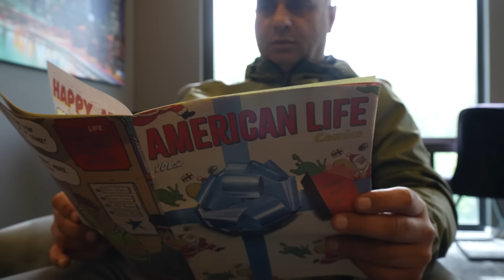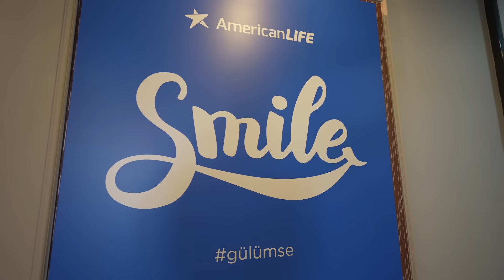American LIFE Dil Okulları | Yabancı Dil Öğrenmek İçin Daha Fazlası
AmericanLIFE
İngilizce eğitimi sektörünün yenilikçi kuruluşudur. 2007 yılında kurulmuş ve kısa zamanda ülkemizde dil eğitimi sektörünün öncü kurumu haline gelmiştir.

Yenilikçidir
American Life, en iyi kitaplar, dijital materyaller ve teknolojik donanımla hizmet verir. Dünyanın en önde gelen yayıncı kuruluşlarıyla yaptığımız projelerle öğrencilerimiz vakitlerini en verimli şekilde kullanarak en kısa sürede hedeflerine ulaşır.

Öğrencilerine değer verir
Bizim için öğrenciler her şeyin odak noktasıdır. Tüm bir ekip öğrencinin hedeflerine ulaşması için var gücüyle çalışır. Kalite Yönetimi ve Öğrenci İşleri (QMSR) departmanı sadece öğrenci memnuniyeti için kurulmuştur. QMSR departmanımız kalite konusunu ne kadar önemsediğimizin bir göstergesidir.

Hedeflerinizi bilir
Yurtdışı eğitim, işimizin her zaman önemli bir parçası olmuştur. Dilerseniz eğitiminizin bir bölümünü yurtdışında almanız için uzman ekibimize güvenebilirsiniz.

Öğrencilerine harika ortamlar sunar
Her konuda sektörün bir adım ilerisinde olmayı hedefleriz. Kurumlarımız, sadece öğrencilerimizin eğitim aldıkları yerler değildir. Öğrencilerimiz kurumlarımızda sosyalleşir, yeni arkadaşlar edinirler. Haftada birkaç saatliğine de olsa kurumlarımızda yaşarlar. Bu sebeple dersliklerimiz, kafeteryalarımız, tuvaletlerimiz ve diğer ortak kullanım alanlarımız öğrencilerimizin rahatlığı için düşünülmüştür.

Öğrettiği İngilizceye bir ömür boyu sahip çıkar
Bir kez American Life’tan eğitim alan bir öğrenci bir ömür boyu istediği American Life şubesinde +more derslerine katılma hakkına sahiptir.

Sertifikası Kıymetlidir
American Life sertifikasını, ABD’nin önde gelen üniversitelerinden olan Concordia University, Virginia Wesleyan University, West Virginia State University gibi üniversiteler IELTS ya da TOEFL skoru yerine kabul etmektedirler.

Hedefleri yüksektir
İlk yurtdışı şubemizi Azerbaycan’da açtık. Dünyanın tüm bölgelerinde American Life markasının hakları şirketimize aittir. Yakın gelecekte İngilizce sektörünün önde gelen merkez lokasyonlarında şubelerimizi açarak Türkiye’den doğan bir dünya markası olmayı hedeflemekteyiz.